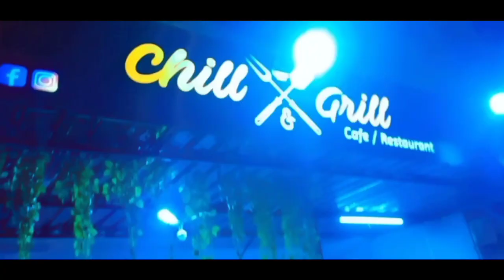Birthday celebration of my Daughter 🎂🎊🎈 | 10 years celebration | Daughters are blessings